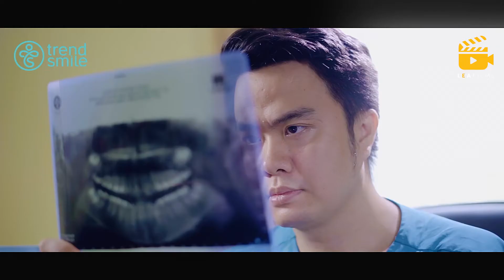[LEAFILMs] TVC bản full - Trendsmile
Một sản phẩm được sản xuất bởi LEAFILMs® Communication JSC.,
Director: Lê Anh
Camera: Mạnh Bốp
Executive Production: Nga Chip
Script: Ly Phạm
Editor: Lê Anh
Client: Nha Khoa Quốc tế Trendsmile